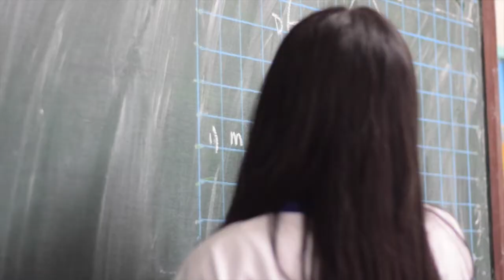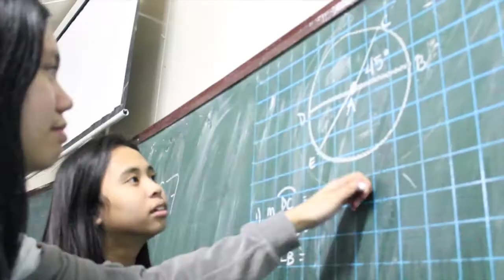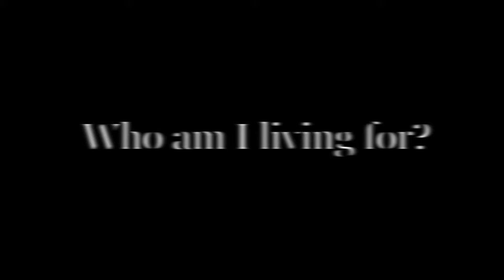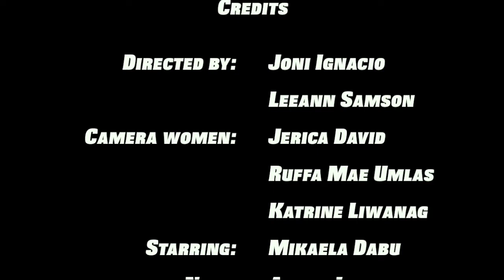"Chain reaction" - A short film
Directed by: Leeann Samson and Joni Ignacio
Camera women: Jerica David, Ruffa Umlas, Katrine Liwanag
By 10 - Immaculate Conception